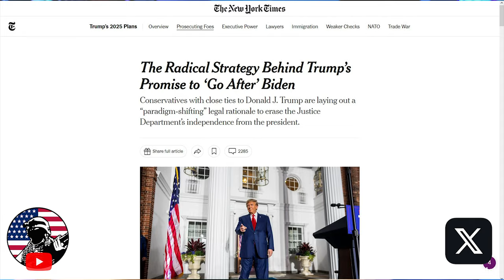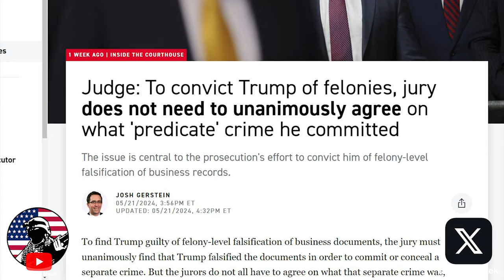Robert De Niro FLIPS OUT During INSANE Presser At Trump Trial